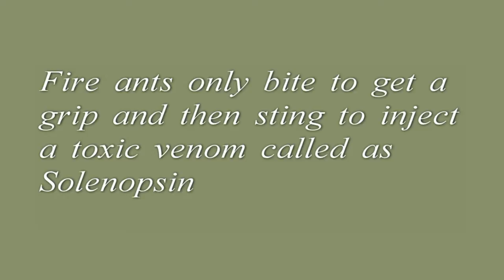Fire ant swarm attack tussar silk moth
I was fortunate to film a great natural history moment along with some excellent still images of fire ants attacking a large moth.